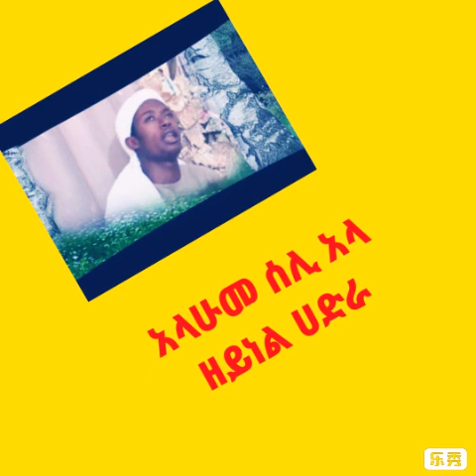Fuad Mohammed| አላሁመ ሰሊ ዐላ ዘይነል ሀድራ| ምርጥ መንዙማ|| Ethiopian Manzuma